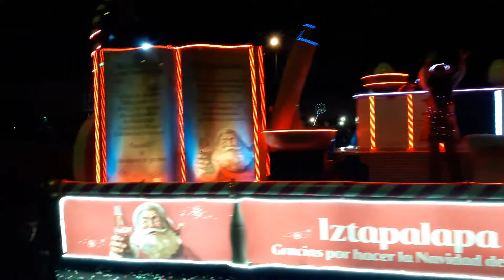Carabana coca cola 2017 iztapalapa